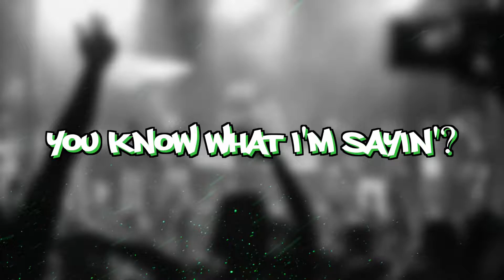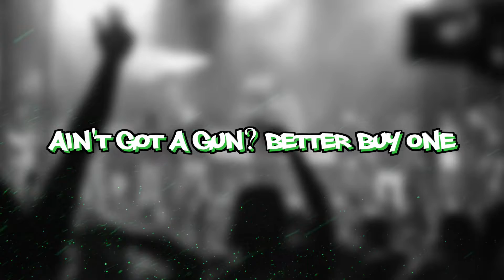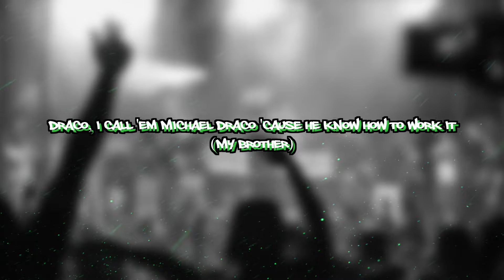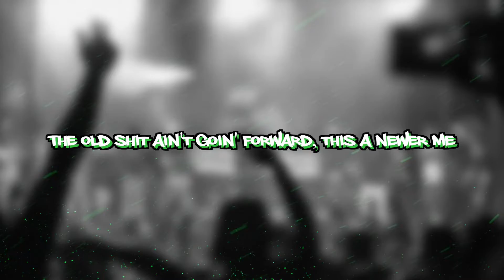23 (Lyrics) - NLE Choppa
🎶 NLE Choppa - 23 (Lyrics)

✅ Credits : NLE Choppa